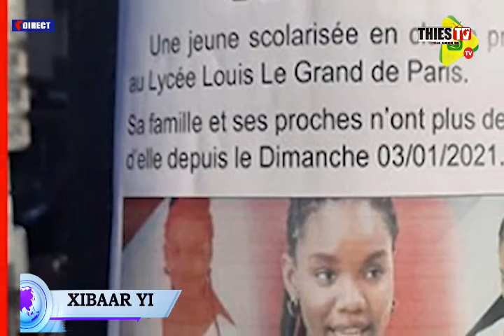XIBAAR YI 12 JANVIER